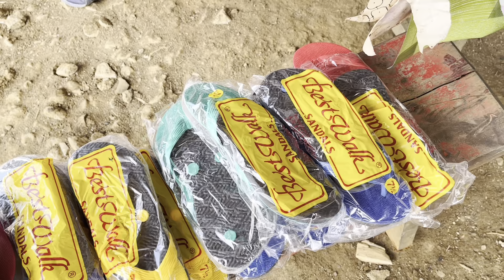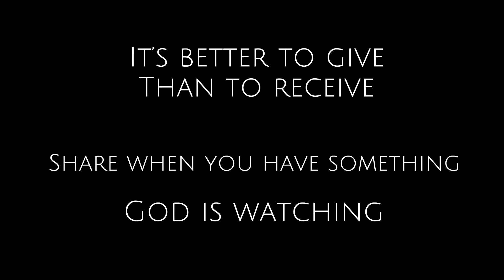Zamboanga mission 2022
Zamboanga mission 2022 charity work lions club international dapitan molave simata alicia dipolog